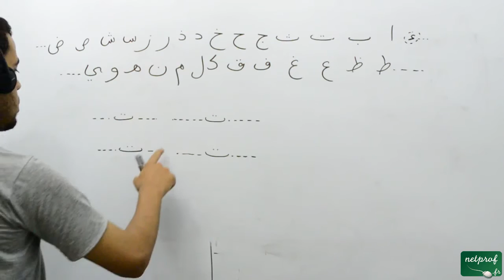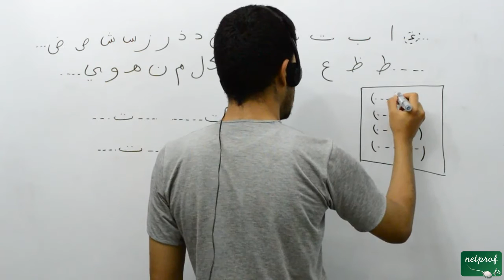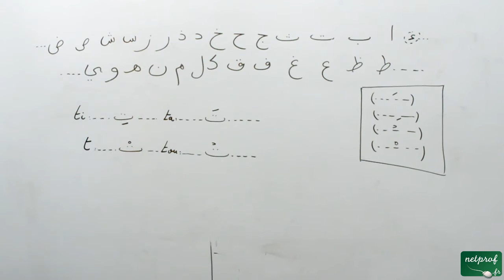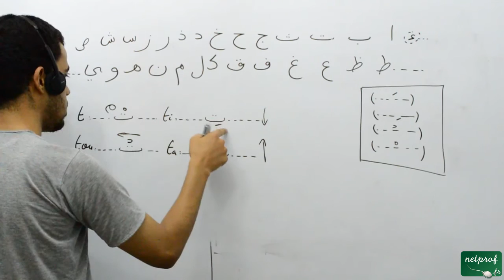011 Langue arabe, la troisième lettre de l'alphabet